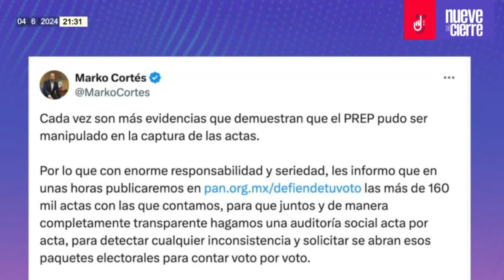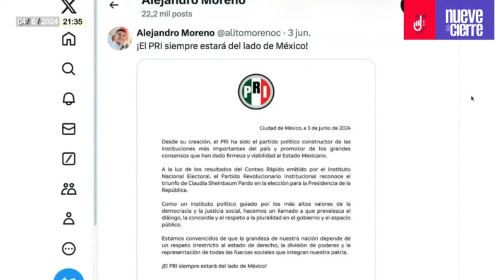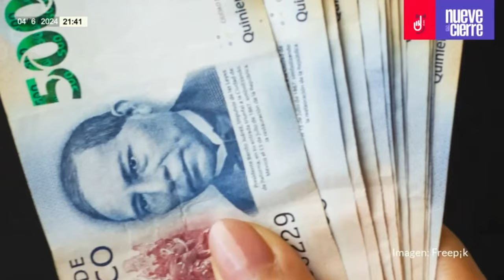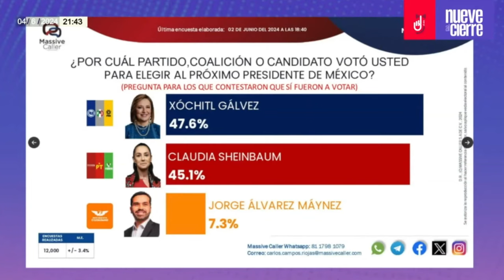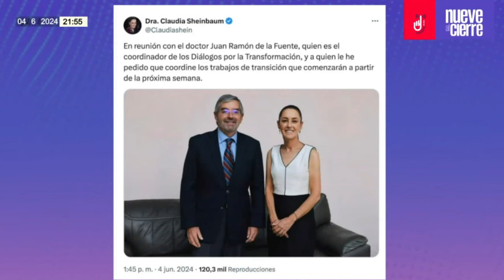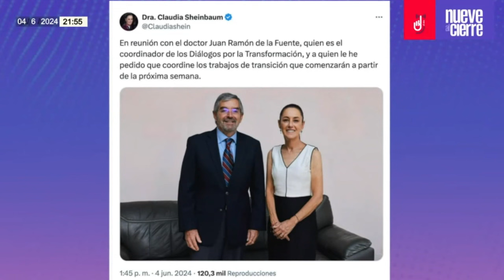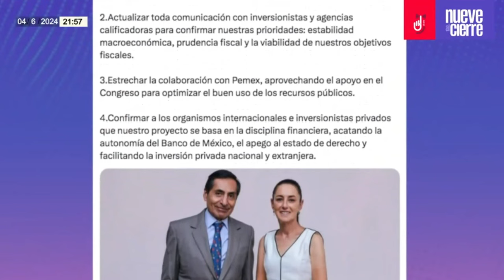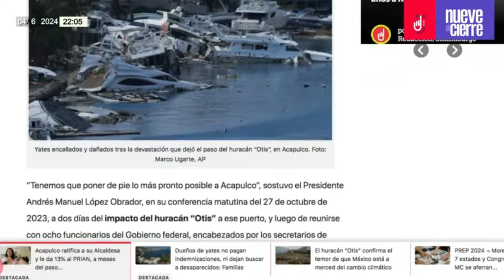NueveAlCierre ¬ INE: no hay inconsistencias entre actas y el PREP ¬ Opositores hurgan en la derrota